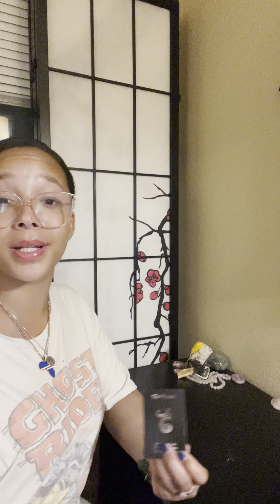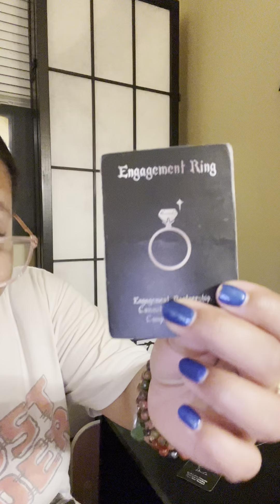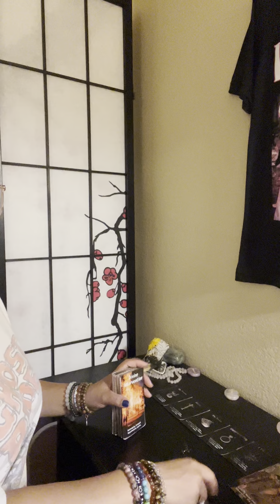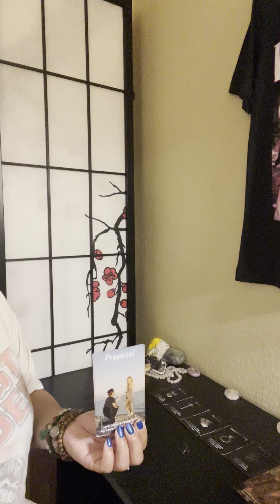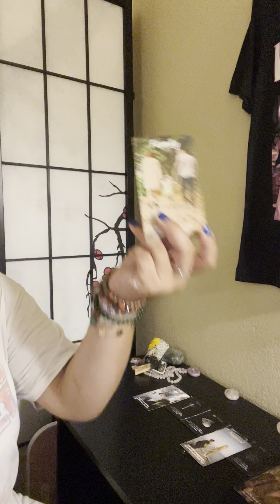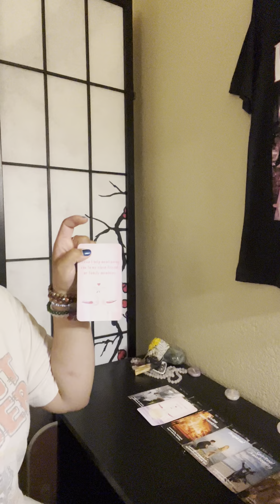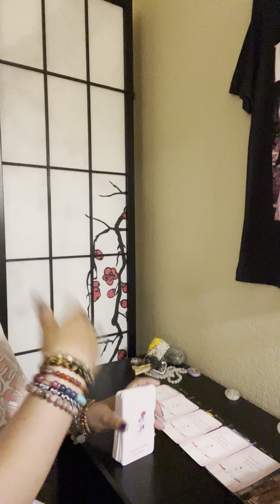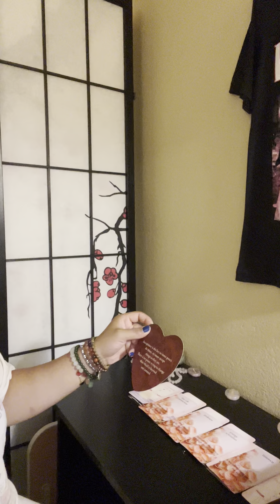Taken couples 👩‍❤️‍👨~ An engagement 💍 is on the way this is your true love ❤️ past is butt hurt 😂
hello, to all of my Taken who are watching this recording.

 Are you and your significant other ready to take the next big step? In this reading, we dive deep into the journey of taken couples who are on the cusp of a significant commitment. The cards reveal that an engagement might be just around the corner, signaling that your bond is growing stronger and deeper. This is a sign that you’ve found your true love, someone who complements you in every way and is ready to build a future together.

However, the past may still be lingering with a bit of residual pain or unresolved issues. The humor in this reading highlights that while past grievances might still be a minor hiccup, they’re unlikely to derail your current bliss. Embrace the joy of your present and the promise of your future, and know that your path is blessed with love and potential.

I do advise for only !! SINGLES to watch this, not watch there is a taken reading posted for you all to watch. I don't want to make you all confused and or conflicted.

if you are interested in paid personal reading with me please make sure, to pay the $15 fee first. Once payment is confirmed, I will ask for you to kindly pay for your reading and, then I will assist you with your reading of your choice after. Thank you.

myaalexander2002 @gmail.com

"Stay blessed, stay abundant & stay Intuitive."
MCA